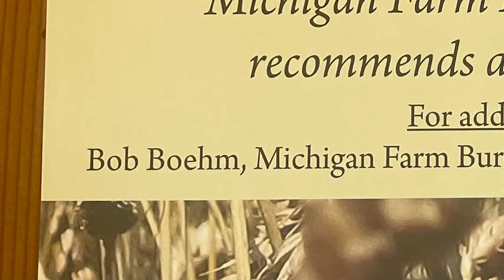2022 Distinguished Service Award - Bob Boehm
CANR Distinguished Service Award recipients are recognized for outstanding contributions to Michigan’s agriculture and natural resources industries and who possess high standards of integrity and character to positively reflect and enhance the prestige of the CANR. These recipients demonstrate a commitment to MSU and CANR by continuing outstanding volunteerism and leadership on behalf of or in conjunction with the university on a local, state, national or international level.